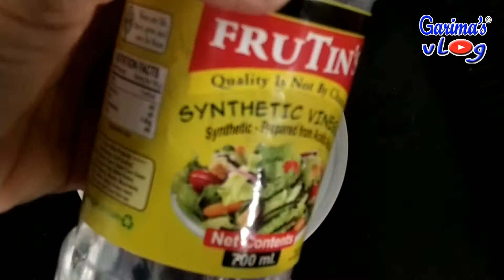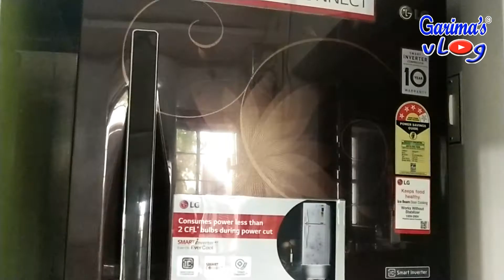FRIDGE CLEANING | HOW I DEEP CLEAN MY FRIDGE | फ्रिज की सफाई करने का आसान तरीका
FRIDGE CLEANING | HOW I DEEP CLEAN MY FRIDGE | फ्रिज की सफाई करने का आसान तरीका @ Garima's Vlog

12 Useful Kitchen Tips & Tricks in Hindi | Kitchen Hacks | किचन के सबसे काम के 12 उपयोगी टिप्स P-1

10 Useful Kitchen Tips & Tricks in Hindi | Kitchen Hacks | किचन के सबसे काम के 10 उपयोगी टिप्स P-2

20 New Useful Kitchen Tips & Tricks | Kitchen Hacks | किचन के सबसे काम के 20 उपयोगी टिप्स P-3

19 Useful Kitchen Tips & Tricks in Hindi | Kitchen Hacks | किचन के सबसे काम के 19 उपयोगी टिप्स P-4

20 Useful Kitchen Tips & Tricks in Hindi | Kitchen Hacks | किचन के सबसे काम के 20 उपयोगी टिप्स P-5

23 New Useful Kitchen Tips & Tricks Hindi | Kitchen Hacks | किचन के सबसे काम के 23 उपयोगी टिप्स P-6

18 New Useful Kitchen Tips & Tricks Hindi | Kitchen Hacks | किचन के सबसे काम के 18 उपयोगी टिप्स P-7

चावलों को साल दो साल तक स्टोर करने का तरीका । चावल को कीडों एवं घुन से बचाने के बहुत सारे टिप्स

How To Clean Chimney Filter At Home | बिना साबुन / डिटर्जेंट के चिमनी साफ करने का आसान तरीका

फल सब्जियों से कीटनाशक निकालने के खास उपाय । केमिकल वाली फल सब्जी को साफ करने के उपाय

प्रोटीन की एनर्जी से भरा चटपटा ठंडा नाश्ता जो पूरे दिन की भूख मिटाये । Starter / Breakfast Recipe

साधारण से गोल बैंगन और स्वाद गजब का, एक बार जरूर बनाइये ये बैंगन की भरवाँ सब्जी । Baingan Sabzi

एक बार ऐसे बनाइये भिंडी की सब्जी फिर बार बार बनाएंगे । Lady finger Sabzi | Okra Sabji | Bhindi Sabji

आलू प्याज की ये सब्जी बनाओगे तो बाकी कोई भी सब्जी भूल जाएगी । Aloo Pyaj ki Sabji | आलू प्याज सब्जी

सिर्फ 2 मिनट में बनने वाली आलू की सब्जी जो टिफिन में, रास्ते मे या खाने में हर जगह चले । Dry Aloo

घी बनाने का 3 सबसे आसान और सटीक तरीका | MAKE GHEE FROM MILK CREAM | Make Ghee from Malai at home

आलू का पराठा बनाये कुछ अलग और आसान तरीके से । आलू स्टफिंग बनाये सीक्रेट मसाले के साथ । Aloo Paratha

नए तरीके से चटपटी आलू की डिश बनाओगे तो सारे ही खा जाओगे । Potato Fry | आलू फ्राई । Potato Starter

आलू परवल की मसालेदार सब्जी देखकर कहेंगे पहले ये तरीका क्यों नही बताया । Aloo Parwal ki Sabzi | Parval Masala Sabji

मायके से आई एक खबर ने मेरा दिन बना दिया, जानिए क्या है वो खुशखबरी 😃😃। My Dinner Routine

माँ होकर भी नही समझी😢 अपनी बेटी का दर्द । क्यो ऐसा कर दिया मैंने । Daily Lunch | Mirch Karonda Achar

स्कूल में बेटी की हालत देखकर डर गयी मैं । लंच बनने में हुई बहुत देरी। क्या बनाया फिर? Daily Lunch Routine

Welcome to Garima's Vlog

Today lets See FRIDGE CLEANING | HOW I DEEP CLEAN MY FRIDGE | फ्रिज की सफाई करने का आसान तरीका  @ Garima's Vlog

Thanks